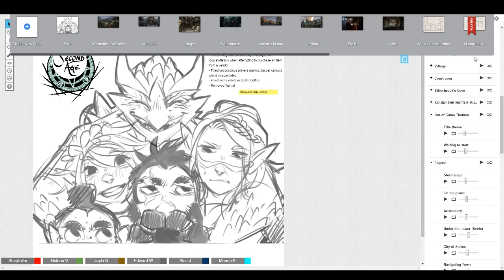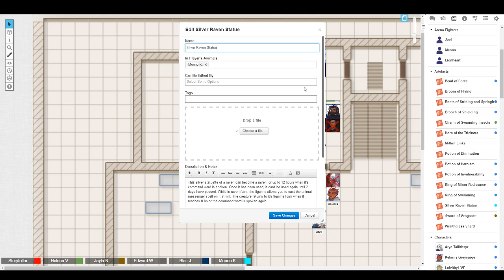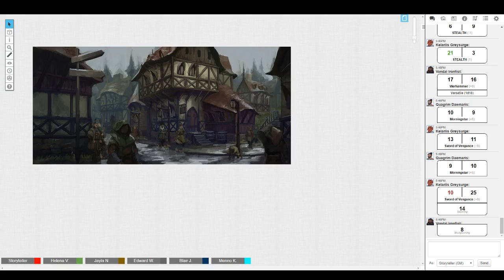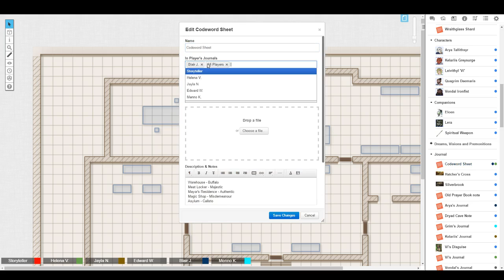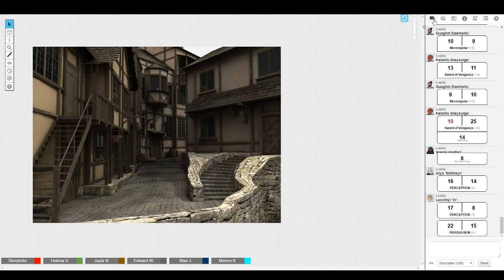The Second Age: S3 E4 - Part 1 - The Liberation of Wrenshire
Our heroes break Wrenshire loose of it's shackles and set about putting an end to the threats that it faces.

Title Card art by SquirrelCurls!

I have been DMing for just over two years, and this is a Homebrew D&D universe I have created specifically with this party and their goals in mind. Comments, Feedback, Fanart and Ideas are all appreciated!